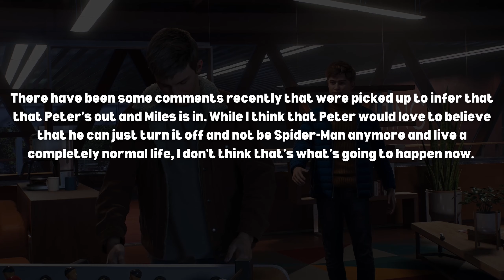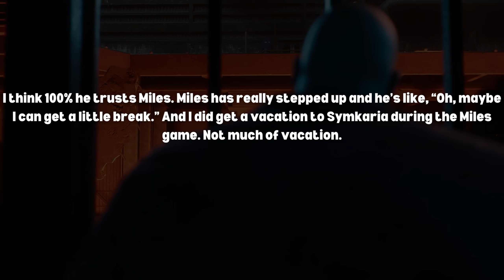Yuri Lowenthal Reflects On Spider-Man 2 and Talks About Spider-Man 3..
Welcome to Gaming Talk. The purpose for this series is to talk about my favorite games, and open a discussion in the comments. I look forward to hearing your thoughts. Today we talk Spider-Man 2

This isn’t the Spider-Man you’ve met or ever seen before. This is an experienced Peter Parker who’s more masterful at fighting big crime in New York City. At the same time, he’s struggling to balance his chaotic personal life and career while the fate of Marvel’s New York rest upon his shoulders.

I grew up loving video games and movies so I decided I wanted to share my passion and create videos about my favorite things. We cover gaming news, full story of games, film deep dives, and much more.
We have limited series on topics related to gaming. Some of these include:
- Retro Chamber
We also have limited series on topics related to films. Some of these include:
- Film Analysis
- Character Deep Dives
To any one that watches the channel and enjoys it, Thank you it means everything to me.